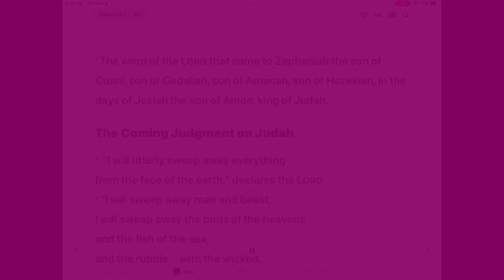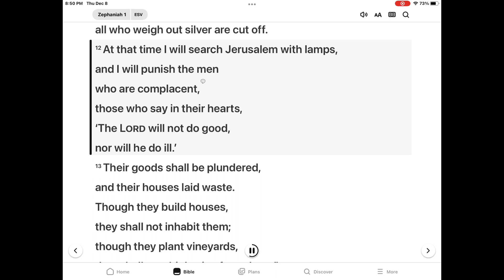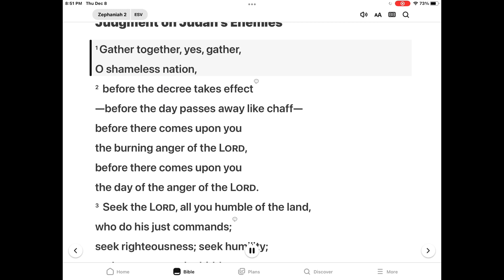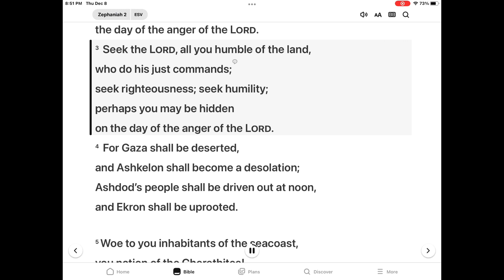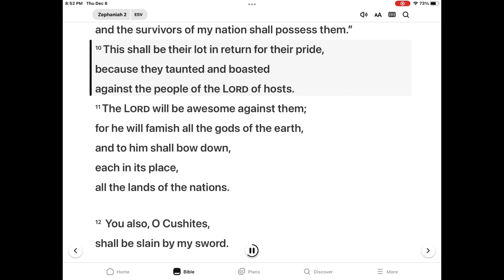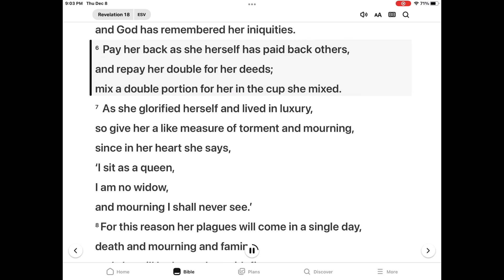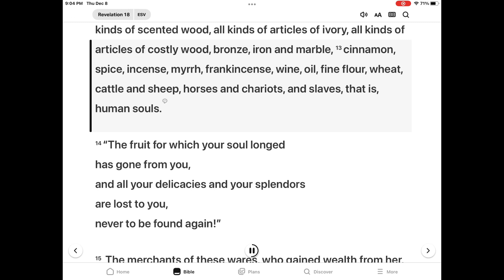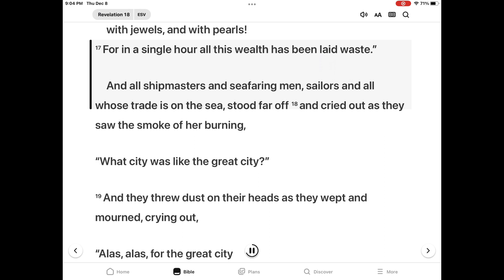은혜한인교회 Kids Bible Time 12/19/2022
The Day of the Lord -Zephaniah 1-2 & Revelation 18:4-20